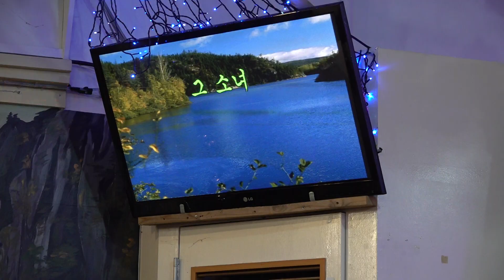가수 이경 그소녀 함경예술단정기공연 [단장:양민규 전화:010-7427-3018] 장소:극장식공연장미가 일시:2018 12 25 [매주 화 요일]